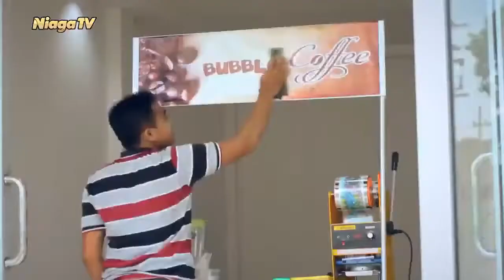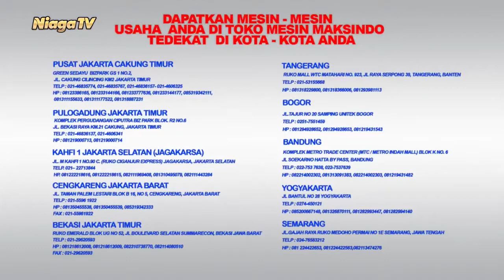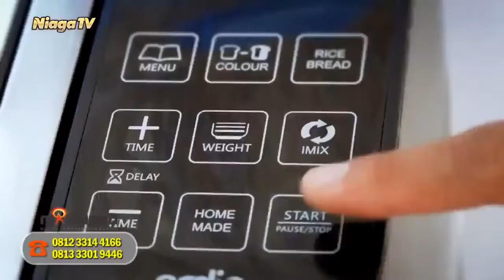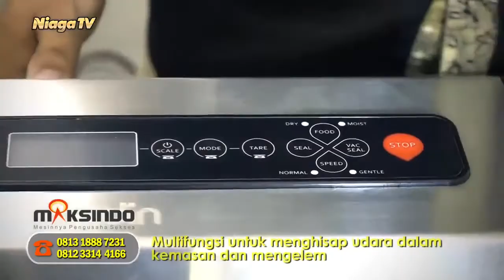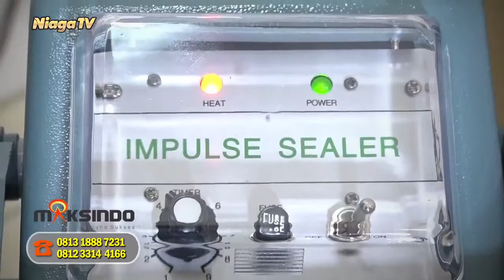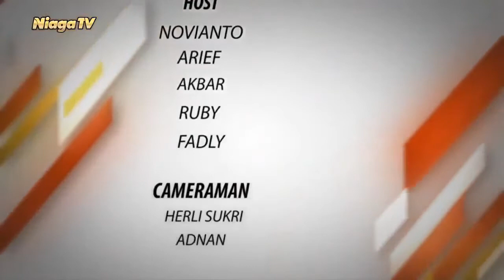Mesin Rice Cooker Kapasitas Besar, MKS-GPN12 Maksindo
[Hallo Maksindo]

Perlengkapan Pendukung Usaha Catering

Type Mesin : Type Mesin : Mesin Rice Cooker Kapasitas Besar, MKS-GPN12

Langsung dari : Maksindo Pusat, Cakung - Jakarta Timur